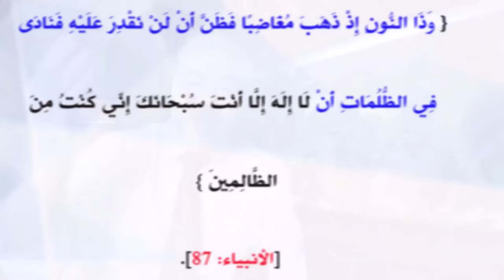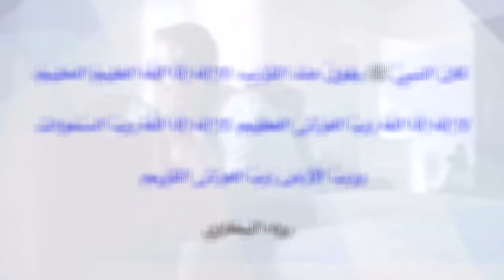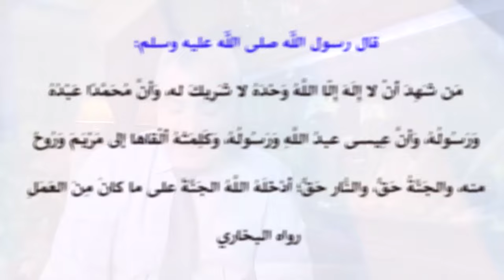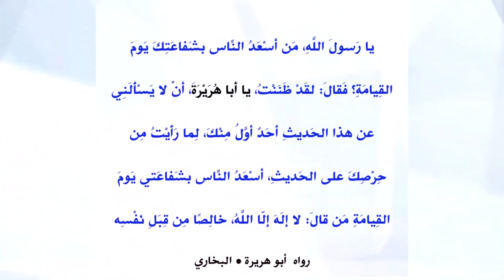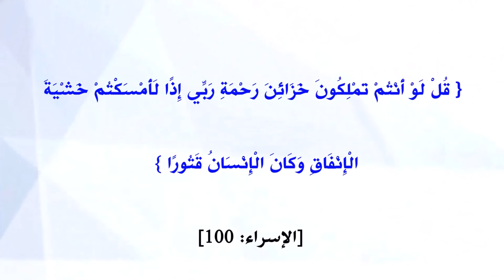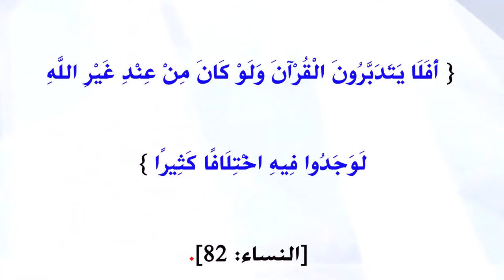تعرف على 7 عجائب ستبهرك "لا إله إلا الله" تفتح باب الرزق وتفك الكرب!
أسرار لا إله إلا الله وسبع فوائد عظيمة
"لا إله إلا الله" هي الشهادة الأولى من شهادة الإسلام، وهي جوهر التوحيد والإيمان بالله وحده لا شريك له. تكمن في هذه الكلمة العظيمة أسرار لا تُحصى وفوائد جمة، جعلها الله سبحانه وتعالى مفتاحاً لجميع الخيرات.

سبع فوائد عظيمة لقول "لا إله إلا الله"
الطهارة من الشرك: تطهير القلب من الشرك بكل أنواعه، وإخلاص العبادة لله وحده.
راحة القلب والروح: تبعث في القلب سكينة وطمأنينة، وتزيل الهموم والأحزان، وتقوي الإيمان بالله.
الحماية من الشيطان: تكون سداً منيعاً أمام وساوس الشيطان وأمرياته.
زيادة الأجر والثواب: تضاعف الحسنات وتمحو السيئات، وتفتح أبواب الرزق والبركة.
الشفاء من الأمراض: تكون سبباً في الشفاء من الأمراض العضوية والنفسية.
النصر والتوفيق: تساعد على تحقيق النصر في الدنيا والآخرة، وتيسير الأمور.
الدخول إلى الجنة: هي مفتاح الجنة، وسبيل إلى الفوز برضا الله تعالى.
أسرار أخرى تكمن في هذه الشهادة العظيمة
محو الذنوب: تكفر الذنوب وتمحو السيئات.
رفع الدرجات: ترفع الدرجات في الدنيا والآخرة.
الإجابة على الدعاء: تكون سبباً في إجابة الدعاء.
الوقاية من الفتن: تحمي من الفتن والبلوى.
زيادة الحكمة والعقل: تزيد الحكمة والعقل والفهم.
كيف تستفيد من فضائل هذه الشهادة؟
الإكثار من ترديدها: كلما زاد الإكثار من ترديدها زادت بركتها في القلب.
التدبر في معناها: التفكر في معنى هذه الكلمة العظيمة وتعظيم الله تعالى.
العمل بما أمر الله به: الالتزام بأوامر الله واجتناب نواهيه.
الدعاء إلى الله: الدعاء إلى الله تعالى أن يثبتنا على الإيمان والعمل الصالح.
ختاماً:

قول "لا إله إلا الله" هو مفتاح السعادة في الدنيا والآخرة، وهو نور يضيء القلوب ويخرجها من الظلمات إلى النور. فليجعلنا الله من الذين يداومون على ذكرها ويستشعرون عظم معناها.
صفحة الفيس بوك معجزة كل يوم